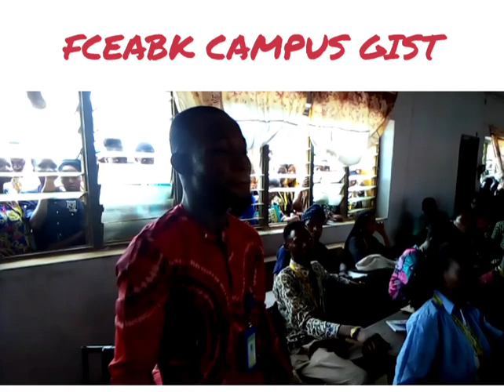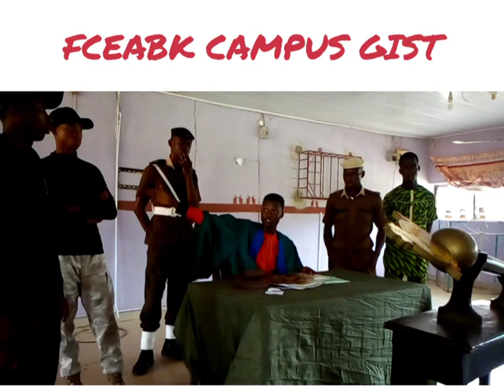FCE ABK SPC Sitting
Probation of the SUG President & Executives..